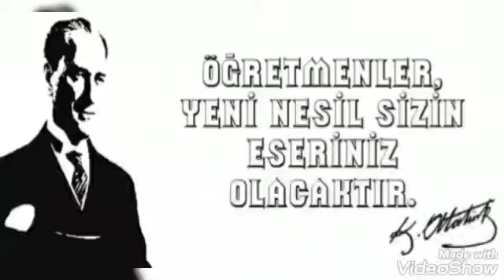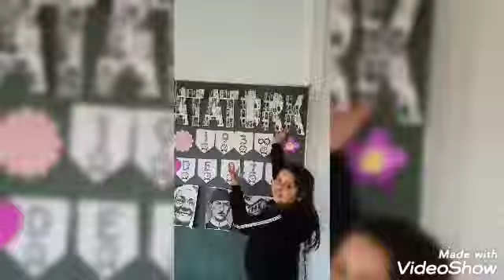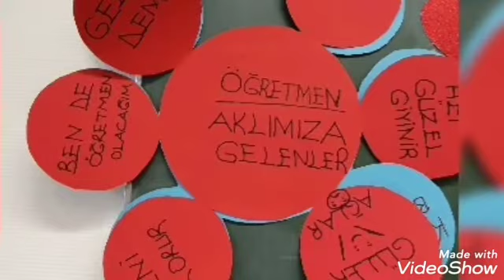Wangen Bölgesi öğrencilerimizin Öğretmenler Günü Kısa Filmi